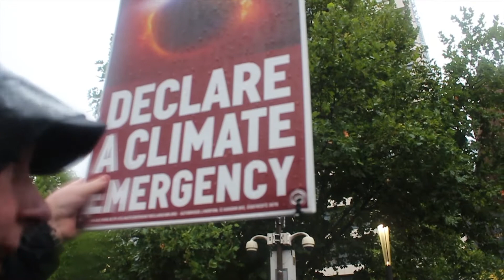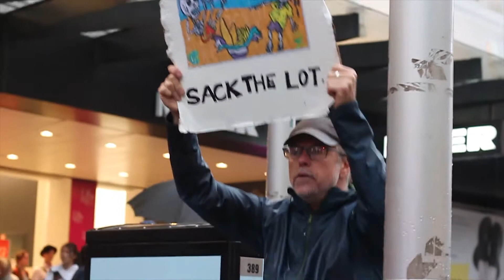MELBOURNE CLIMATE & ANTI SCOMO PROTEST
Support Australias firefighters
Sack PM Scott Morrison
Save this beautiful country